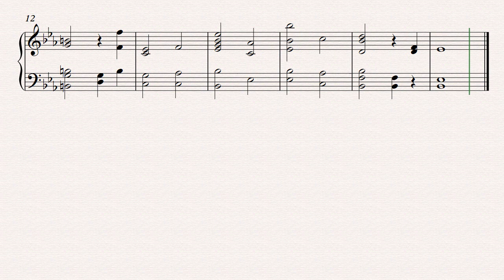Casting Crowns | I Heard The Bells on Christmas Day | Piano Score Sheet | Instrumental | DopePiano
Artist: Casting Crowns
Album: Peace on Earth
Released: 2008
Genre: Christian/Gospel